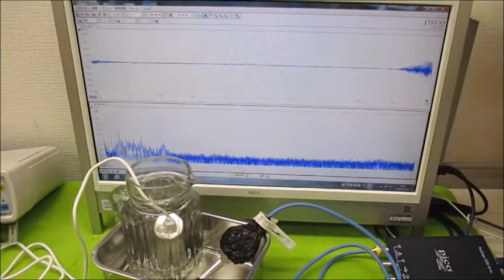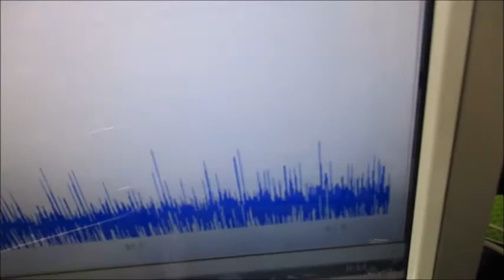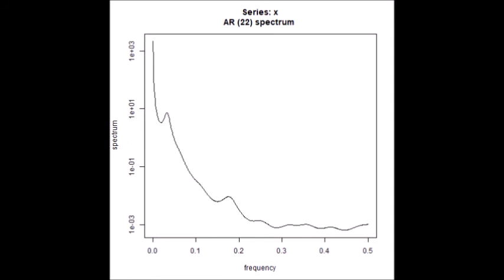非線形振動現象をコントロールする超音波技術 Ultrasonic-labo